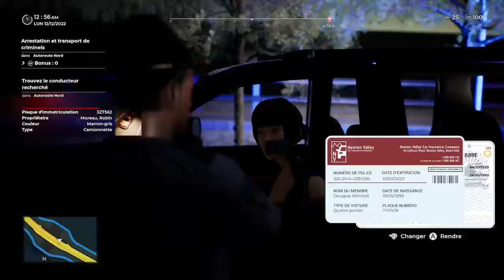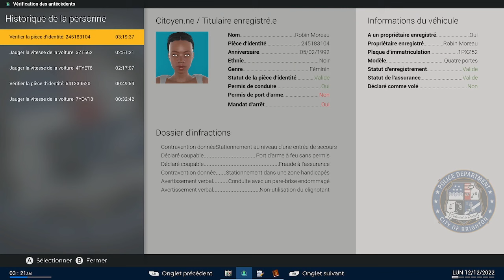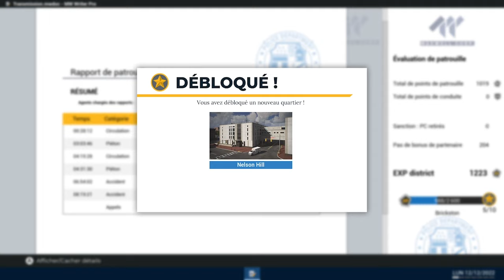Police Simulator: Highway Patrol - Épisode 3 : Énorme accident provoquant un feux de véhicules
Mes réseau et les réseaux Astragon